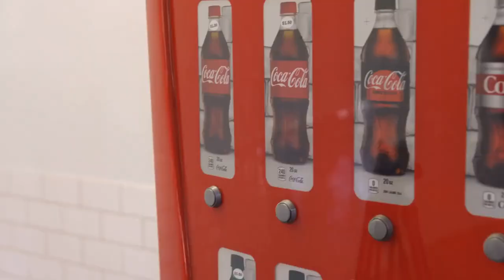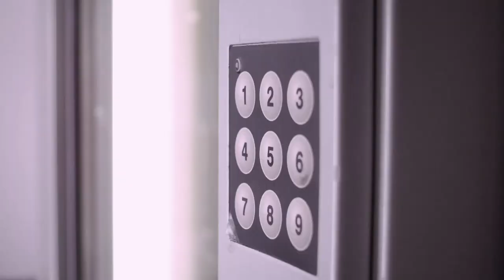The Unsolved Mystery of the Japanese Vending Machine Murders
Dive deep into one of Japan's most mysterious mysteries. In this video, we explore the eerie case of the vending machine murders that left the nation and the world in shock.

00:00 The Chilling Discovery
00:32 The Grim Fate
00:58 The Stumped Police
01:12 Fear Grips the Nation
01:35 Countless Theories
01:54 The Unsolved Case
02:11 The Lingering Mystery
02:23 A Fascinating and Frustrating Case